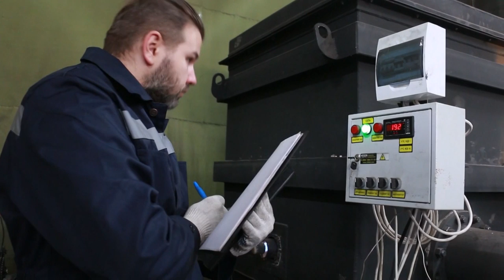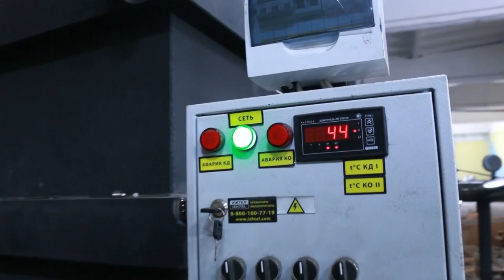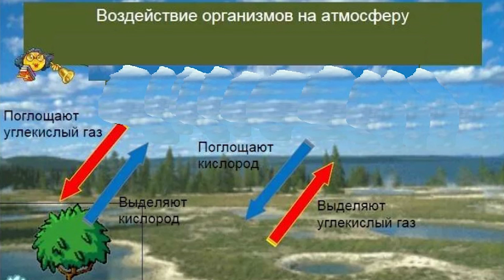Биочар - новое слово в органическом выращивании